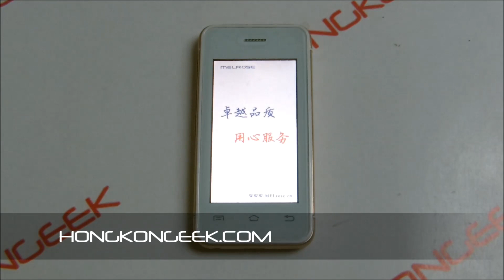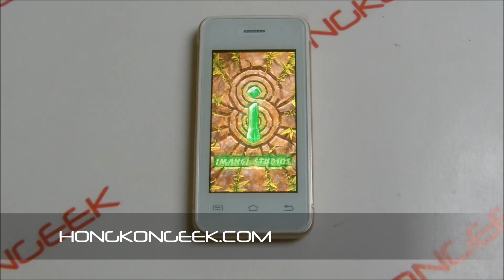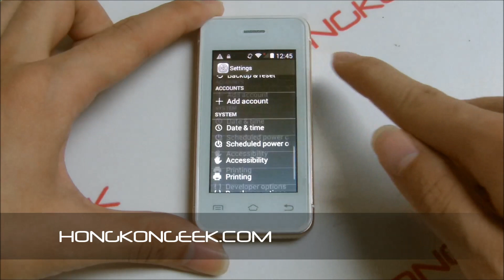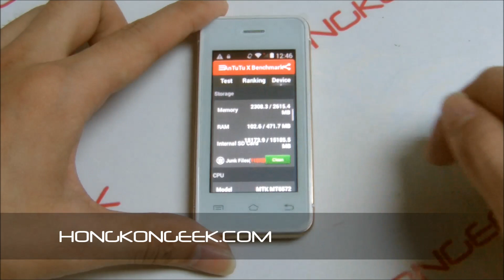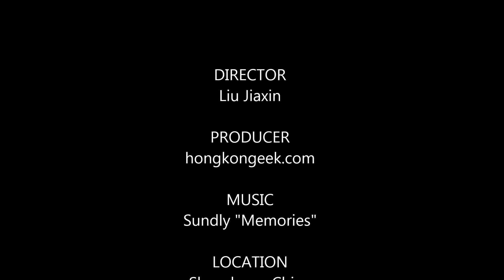- UNBOXING AND TEST - CHINESE SMARTPHONE MELROSE S9 8GB TF CARD